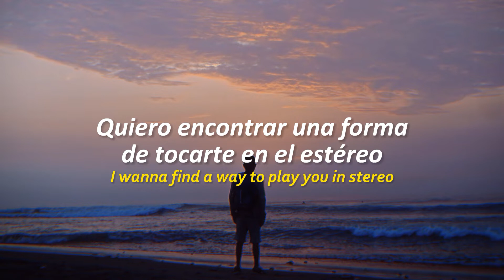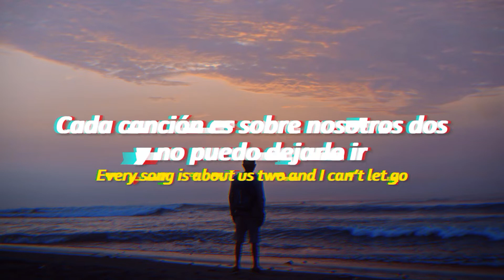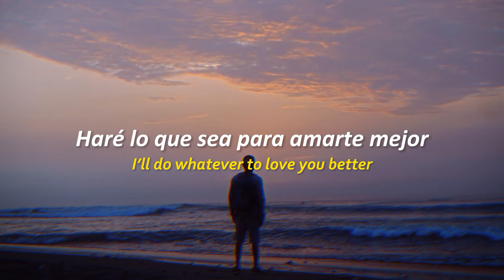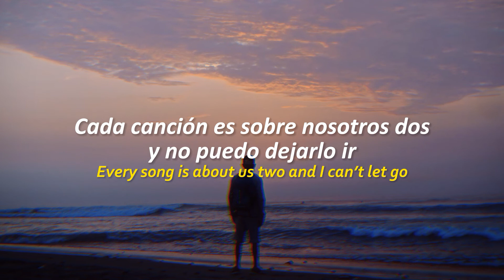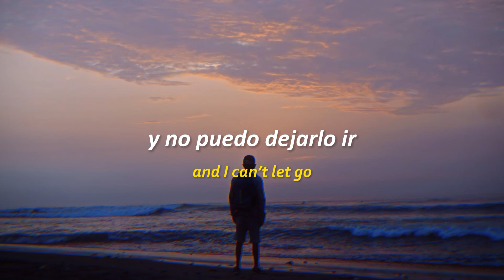Disero - About Us (Sub Español)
usualmente fotografio paisajes

sigan a los artistas
▼ Follow Disero